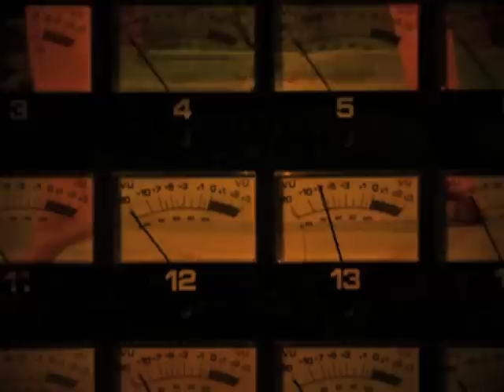VJ GAUCHITO (demo reel)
VJ GAUCHITO
REEL 2012
Song:
El Cabro - Laberinto 11 (reguetron con Cundo)
by Federico Goldberg/ Facundo Lorenzi